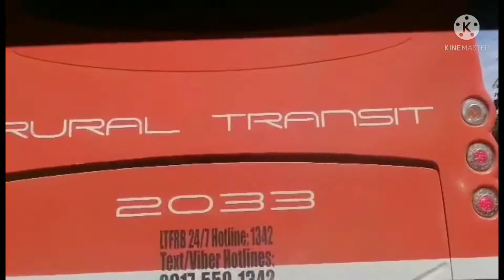Don Carlos to Malaybalay RoadTrip//Ritzz Tv